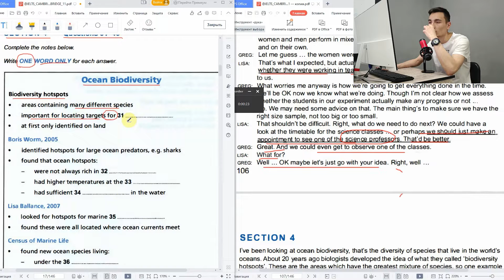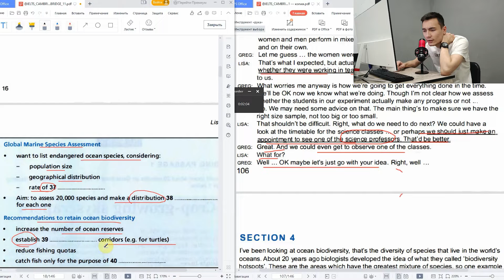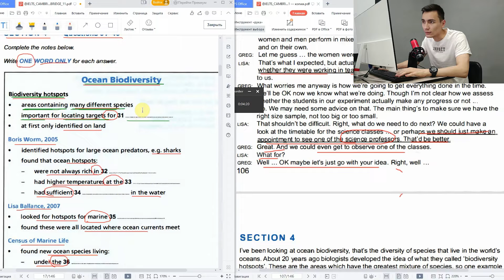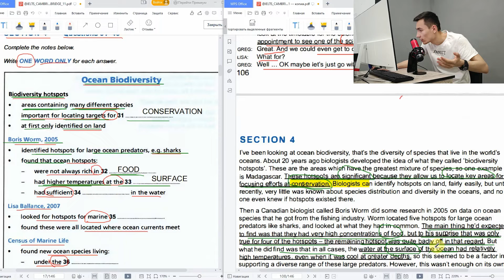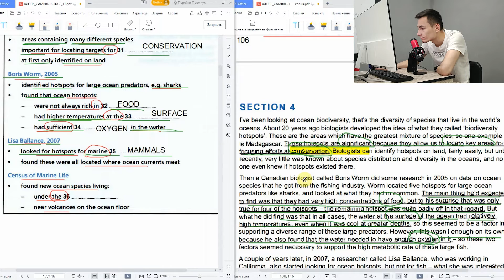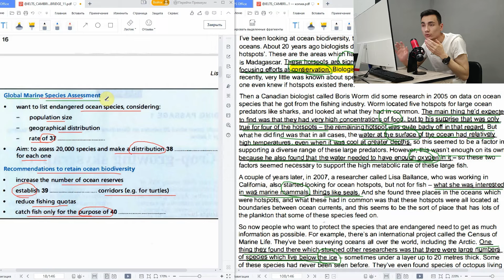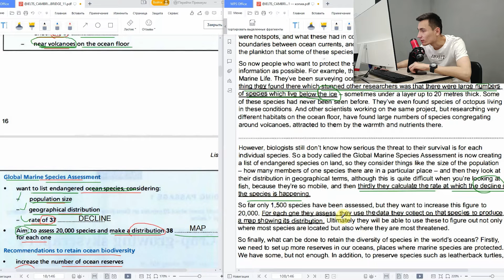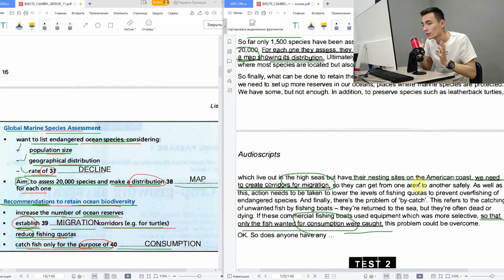CAMBRIDGE IELTS 11 TEST 1 LISTENING SECTION 4 | LISTENING PRACTICE | TAHLIL